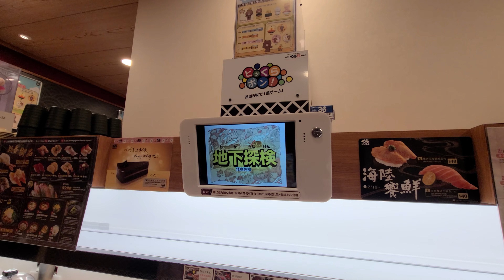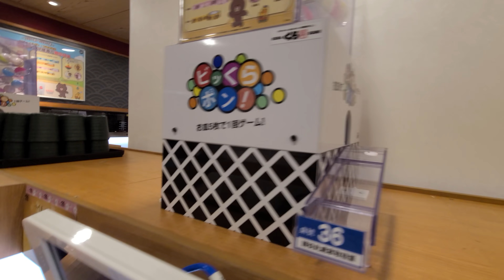藏壽司20盤..轉扭蛋會中獎嗎？